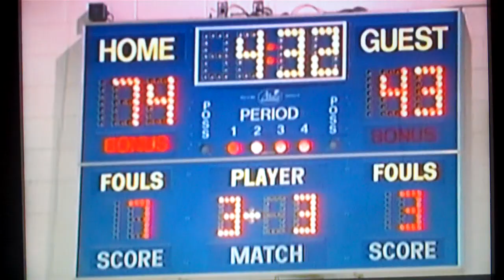The Street Stops Here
Bobby Hurley Kills It